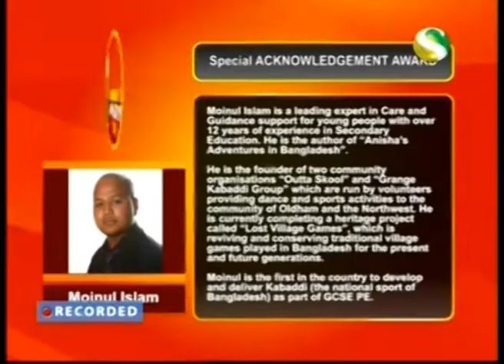Channel S Awards 2013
Moinul Islam, Author of childrens book "Anisha's Adventures" recieves his first national award live on channel s.